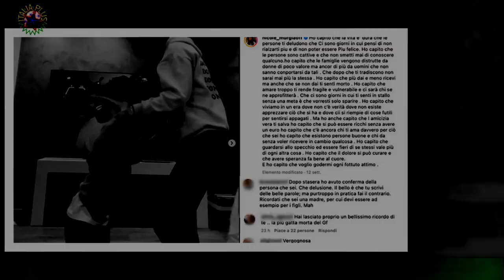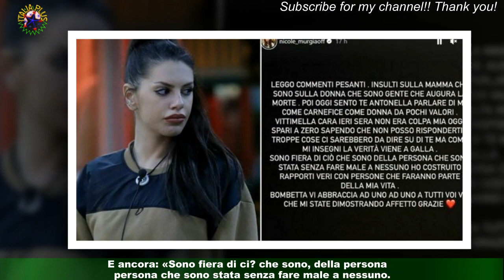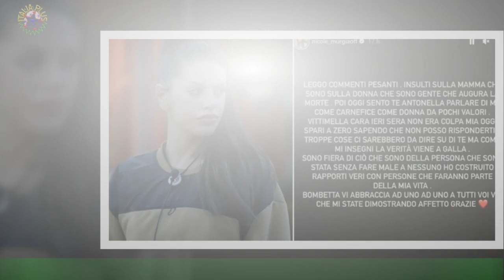Nicole Murgia, dalle minacce di morte all'attacco ad Antonella dopo il Gf Vip: «La verità verrà a g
Nicole Murgia, dalle minacce di morte all'attacco ad Antonella  dopo il Gf Vip: «La verità verrà a galla...»
Nicole Murgia spara a zero contro Antonella Fiordelisi. Dopo essere stata eliminata dal Grande Fratello Vip,l'ex concorrente è tornata sui social per difendersi dai continui attacchi e insulti (e minacce) che le stanno arrivando nei dm di Instagram dai fan dei 'Donnalisi' (la coppia formata da Edoardo Donnamaria e Antonella Fiordelisi). Secondo il fandom della coppia, infatti, Nicole è stata la causa del fallimento della storia dei Donnalisi. Ma cosa ha detto?